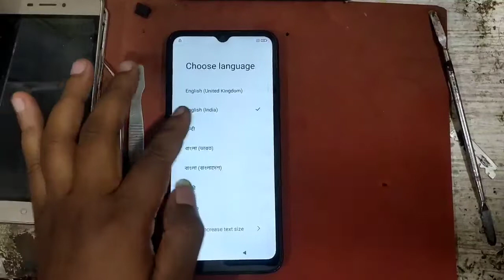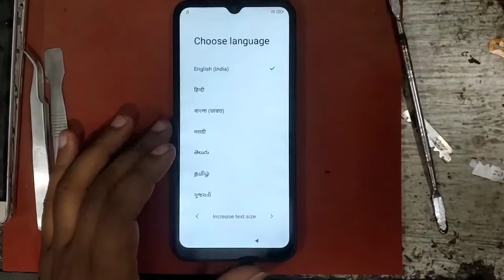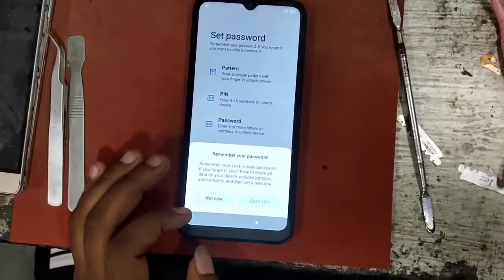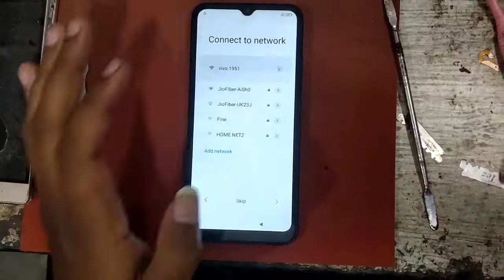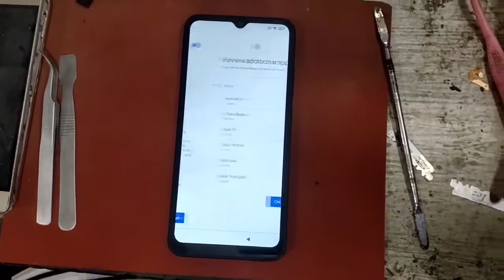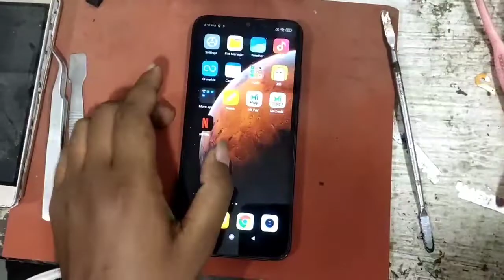Redmi 9A frp bypass kise Kore/how to frp bypass Redmi 9A/google account lock remove without pc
well come My Zannat infotech

keyword inquiry-
1. how to frp bypass Redmi
2. google account lock remove without pc
3. Redmi 9A frp bypass kise Kore